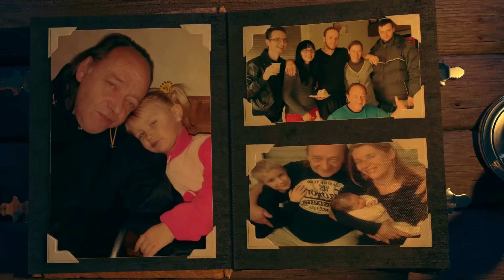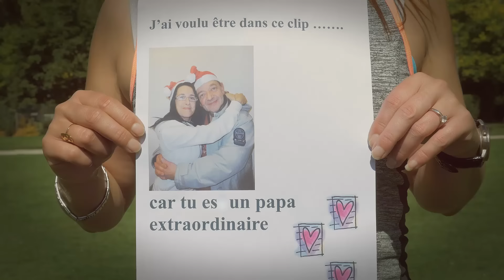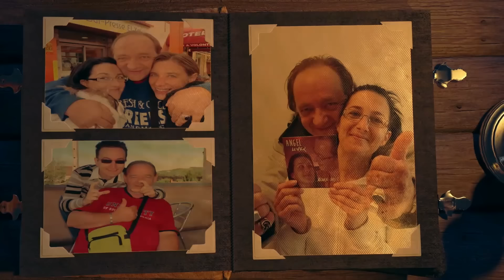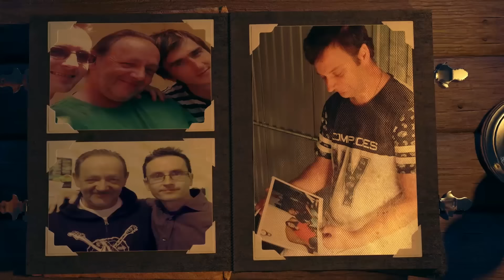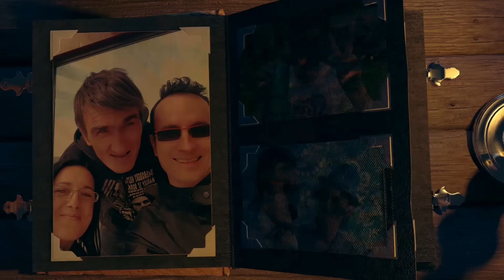Angel Lover - Pour toi Papa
☢️Une création pour un père digne de ce nom " Jean Claude Winne "
➡️Interprète : Jean Philippe Winne
➡️Compositeur : Maya Filipič
➡️Auteur : Jean Philippe Winne
➡️Réalisation : Flo my sound et Adam

☢️ Une création " Angel Lover "
➡️Commentaire ✔️
➡️Tous droits réservée par ACF Production ✔️
➡️Autorisation musical pour vos vidéos accepté ✔️

☢️Merci a toute la famille d'avoir participer a ce super clip